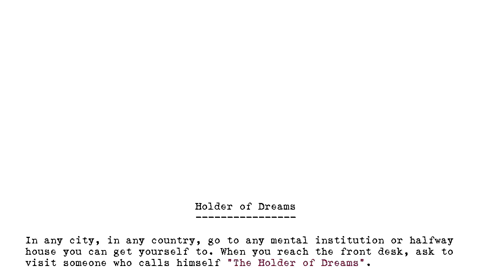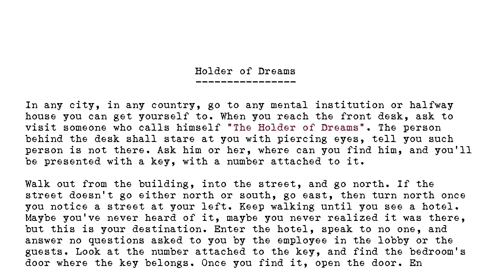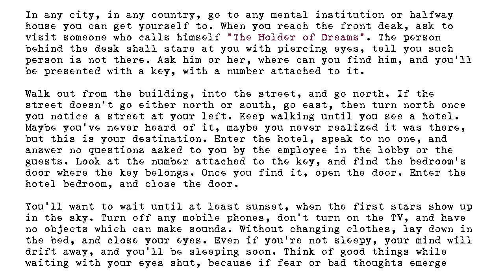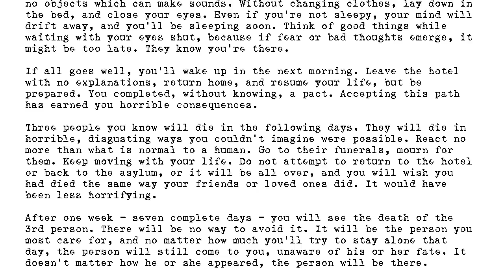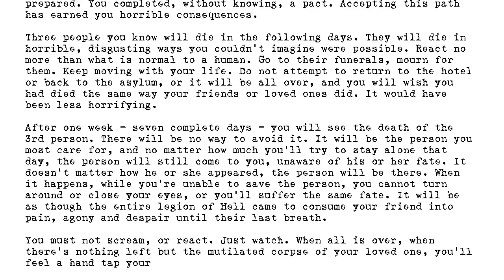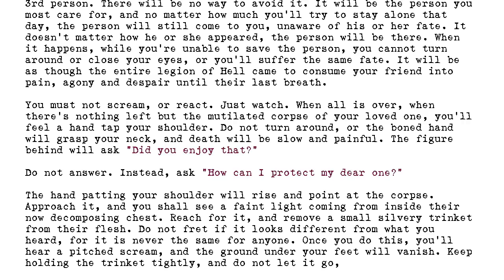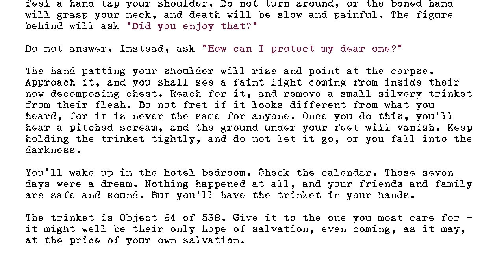The Holders - #084 - Holder of Dreams